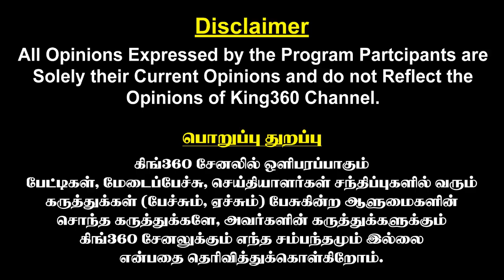உனக்கு குடும்பம் இல்லையா..! Gudiyatham Kumaran Speech About Annamalai | Udhayanidhi | CM MK Stalin